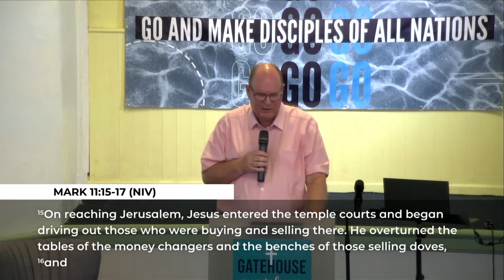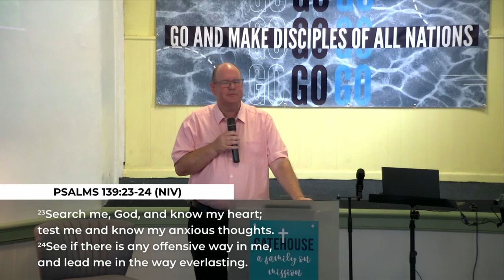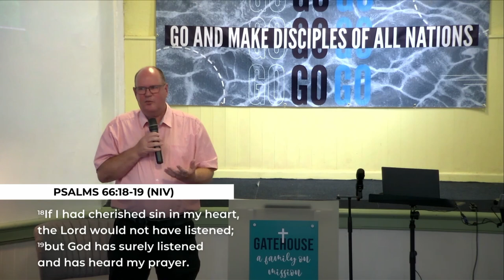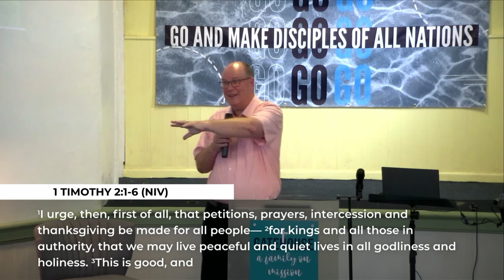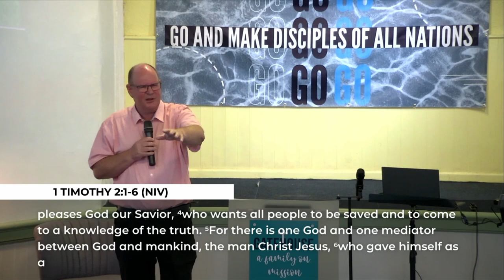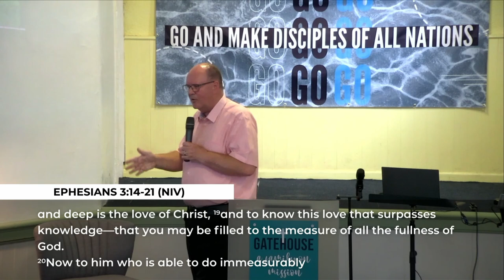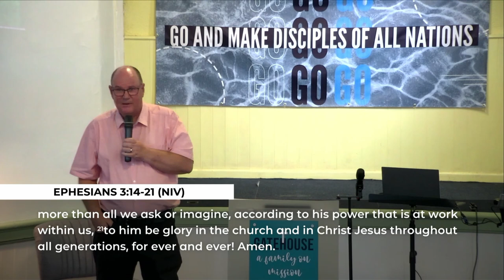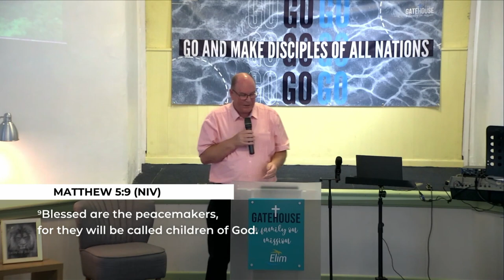A Christian Response to the Riots in the UK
Neville Walker - Gatehouse Church (August 11th, 2024)